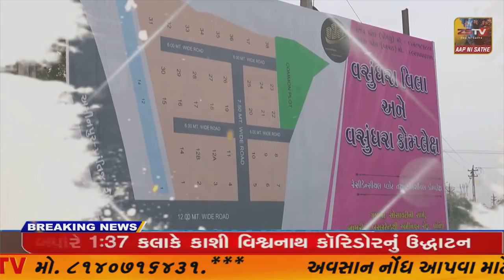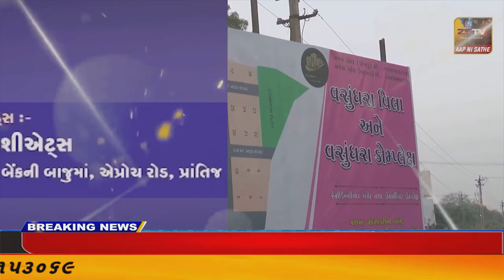વડાલીમાં ઈતિહાસમાં સૌ પ્રથમવાર ૮૦૦ વર્ષ બાદ શાંતિનાથ પ્રભુ નગરચર્યાએ નીકળ્યા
વડાલી માં ઈતિહાસમાં સૌ પ્રથમવાર ૮૦૦ વર્ષ બાદ શાંતિનાથ પ્રભુ નગરચર્યાએ નીકળ્યા/ZSTVNEWS//